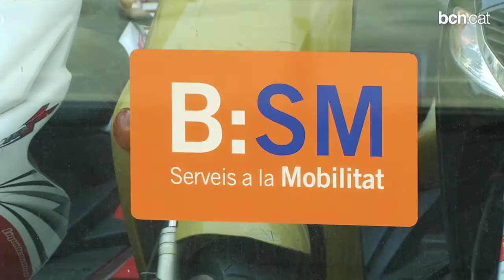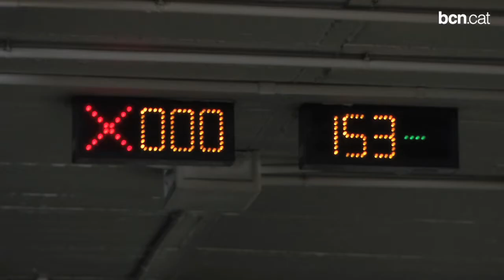Aprovada la nova gestió d'aparcaments públics al centre de la ciutat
El Plenari ha donat llum verd a la nova societat mixta que gestionarà 26 aparcaments públics del centre de la ciutat durant els propers 25 anys. La nova societat, que concentra la gestió en un sol operador, permetrà obtenir uns ingressos de, com a mínim 100 milions, que es destinaran a impulsar un parc d'habitatge de lloguer social amb el finançament de 1.000 pisos.